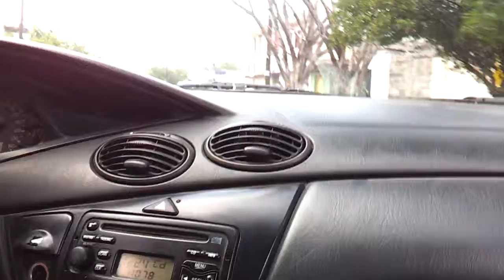DIA DE CAZERIA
Buscando buenos precios N video juegos a buen costo para los gamers